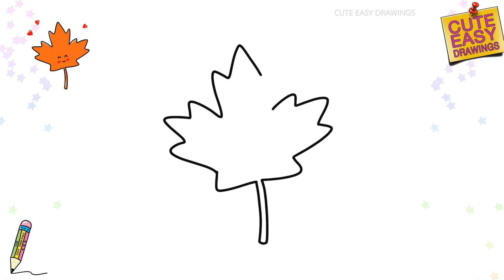How to Draw a Cute Maple Leaf - Easy for Kids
How to Draw and Color a Maple Leaf Easy for Kids

draw,
drawing,
drawing tutorial,
drawing easy,
drawing anime,
drawing art,
drawing cartoon,
drawings,
drawings easy,
zeichnen,
Zeichnen lernen,
Zeichnen lehren,
رسم,
رسم سهل,
رسم بنات,
رسم للمبتدئين,
رسم للاطفال,
تعلم الرسم,
drawing,
Drawing of Disney Princesses,
Disney Princess,
Easy drawing,
Drawing girls,
learn drawing,
Anime drawing,
zeichnen,
Zeichnung,
Zeichnung von Disney-Prinzessinnen,
Disney Prinzessin,
Einfaches Zeichnen,
Mädchen zeichnen,
Zeichnen lernen,
Anime Zeichnung,
dra,
teckning,
Disney Princess,
Enkel ritning,
Rita tjejer,
Anime ritning,
رسم أميرات ديزني,
أميرات ديزني,
ديزني,
ديزني كيوت,
dessiner,
dessin,
Dessin de princesses Disney,
Princesse disney,
Dessin facile,
Comment dessiner,
Dessin d'anime,
לצייר,
צִיוּר,
ציור קל,
בנות מציירות,
ציור למתחילים,
ציור לילדים,
ללמוד ציור,
למד ציור למתחילים,
למד ציור לילדים,
איך לצייר,
ציור אנימה,
วาด,
วาดรูปสาว ๆ
dibujar,
dibujo,
Dibujo fácil,
Dibujando chicas,
Como dibujar,
Dibujo animado,
tekening,
Makkelijk tekenen,
Meisjes tekenen,
leren tekenen,
Anime tekening,
disegnare,
disegno,
Disegno facile,
Disegnare ragazze,
Come disegnare,
Disegno anime,
teken,
teken,
Maklike tekening,
Teken meisies,